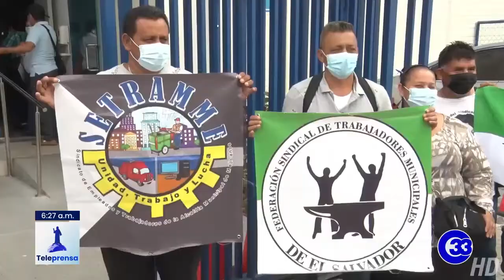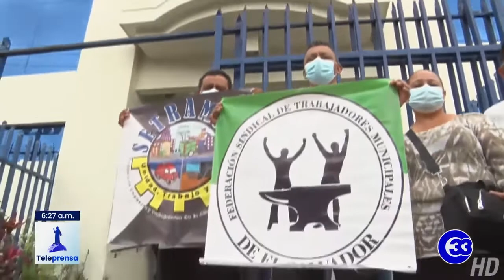Teleprensa33 | Piden una reforma de pensiones que tome en cuenta sus propuestas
Sindicalistas de diversas instituciones del país esperan que la propuesta de reforma de pensiones que enviará el presidente Nayib Bukele a la Asamblea Legislativa, tome en cuenta las peticiones de la clase trabajadora.